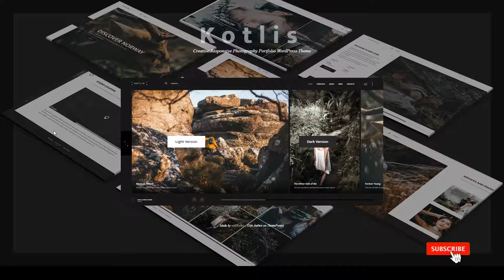Kotlis - Photography Portfolio WordPress Theme video creative Ria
Compatible With WPBakery Page Builder 6.1.x, WPBakery Page Builder 6.0.x, WPBakery Page Builder 5.7.x, WPBakery Page Builder 5.6.x, WPBakery Page Builder 5.5.x

 Columns 4+

 Layout Responsive

 Tags blog, clean, creative, designer, fullscreen, gallery, horizontal, minimal, modern, multi purpose, page builder, photo, photography, portfolio, video